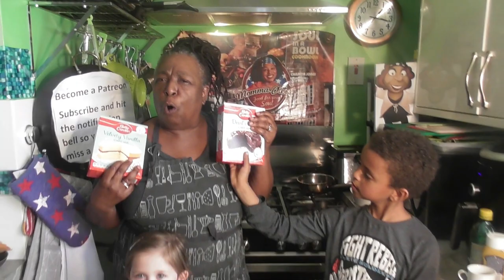Easter cupcakes with Momma Cherri and kids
Momma Cherri spends an afternoon baking easter treats with her favourite little people, and she even manages to "soulify" a store bought box cake kit, to make it more like her own creation.